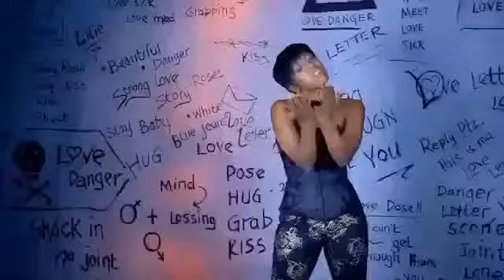Lilian Mbabazi Danger Love Letter Video Music HiPipo com